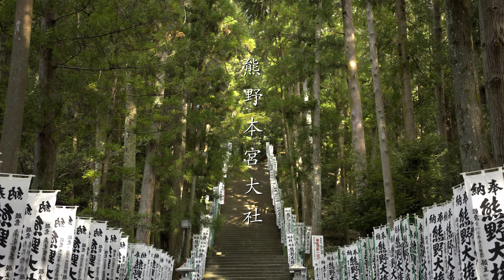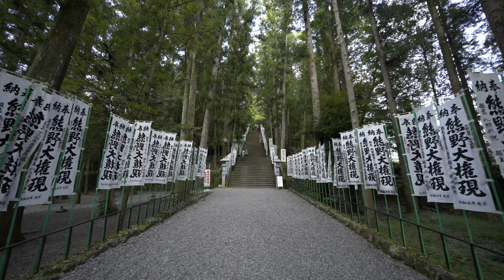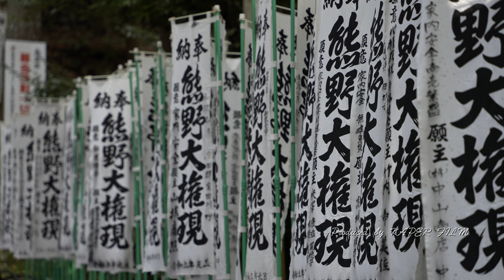【4K_和歌山_熊野本宮大社】熊野三山の中心 再生、よみがえりの聖地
御利益：再生、大漁満足、家庭円満、交通安全、夫婦和合、長寿
御祭神：家津美御子大神（けつみみこのおおかみ）/素戔嗚尊（すさのおのみこと）

※神門より中の神域は撮影禁止となります。

和歌山県田辺市本宮町本宮１１１０
map